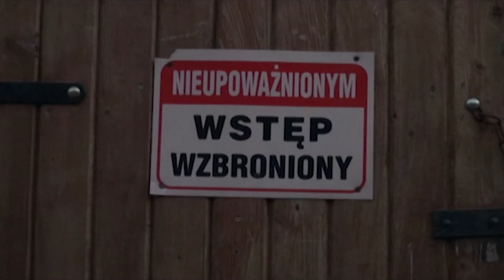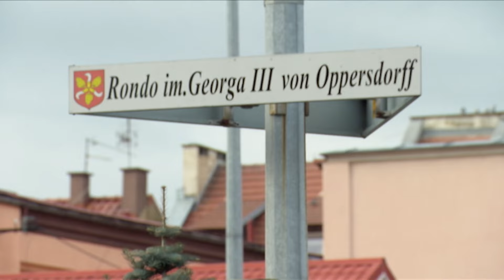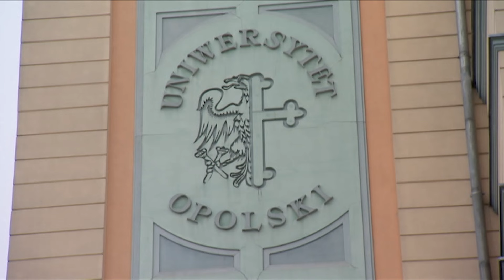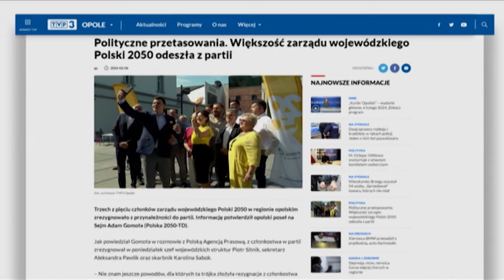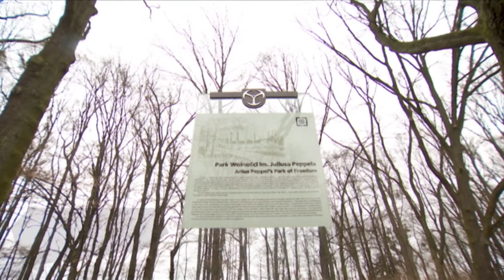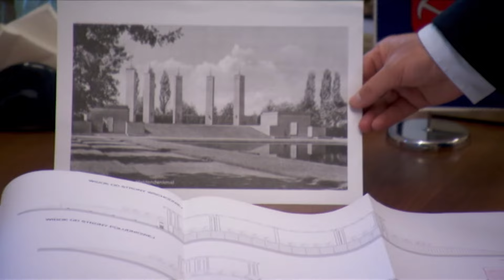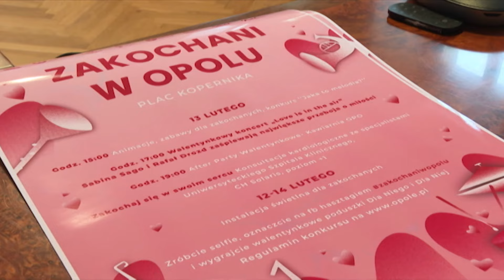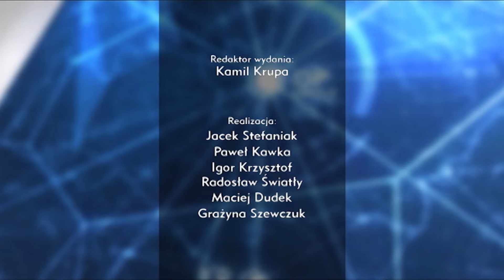„Kurier Opolski” – wydanie główne, 6 lutego 2024. Zobacz program